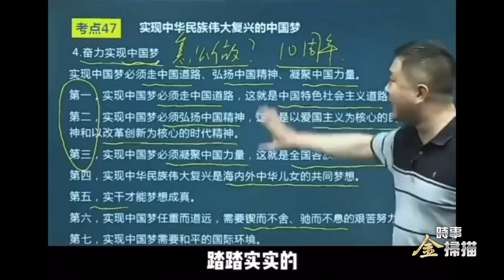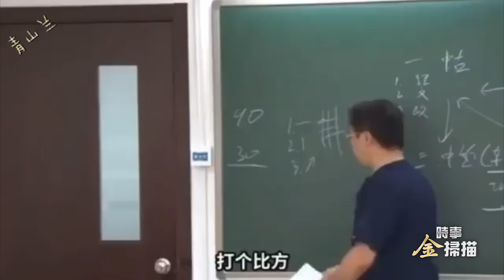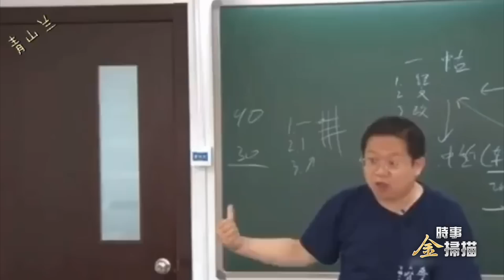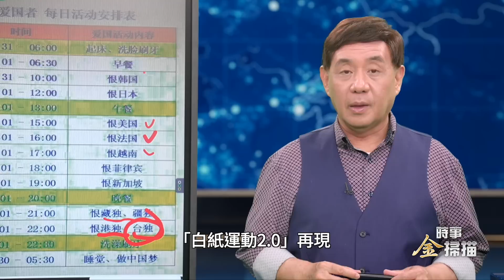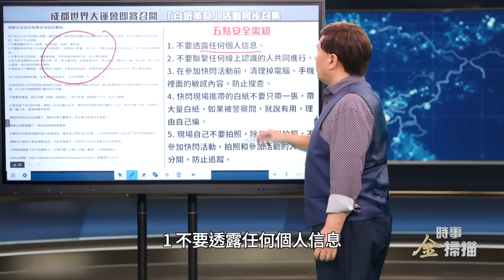中共黑客攻陷美政府，商務部長被黑；美FBI局長揭美企內部中共黨委；德國首個對華戰略 視中共為普京第二；成都大運會快閃召集帖驚現。| 時事金掃描 金然 7/15/2023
布林肯警告追究侵入美國政府機構中共黑客，商務部長被黑；
美FBI局長揭露美企內部設立中共黨委，政協委員沈棟掀開黑幕；
德國公佈首個對華戰略，視中共為第二個俄羅斯；
驚現成都大運會快閃活動召集帖，「白紙運動2.0」再現。

中共黑客攻陷美政府，商務部長被黑；美FBI局長揭美企內部中共黨委；德國首個對華戰略 視中共為普京第二；成都大運會快閃召集帖驚現。| 時事金掃描 7/15/2023